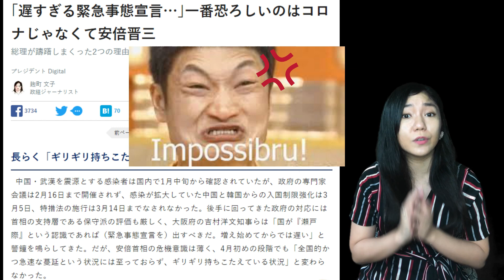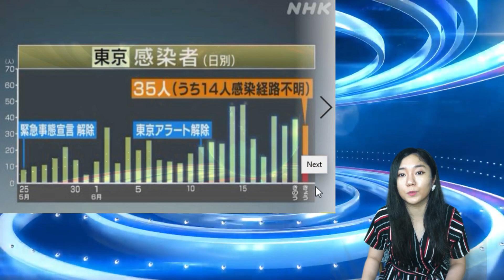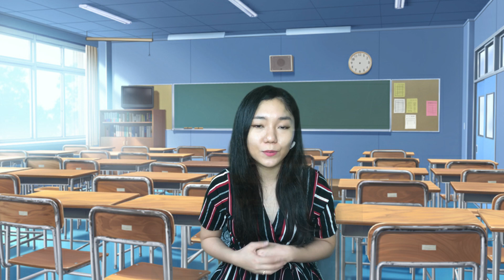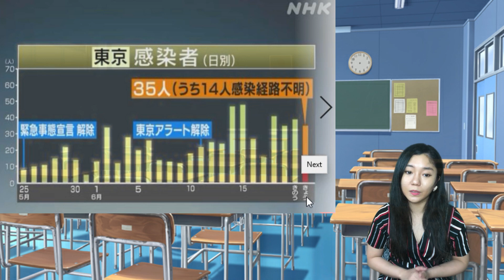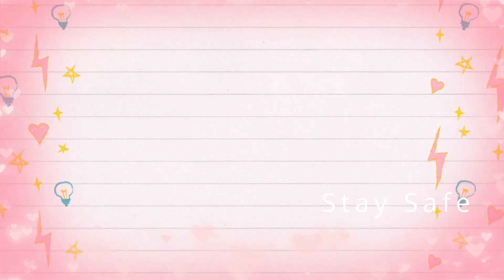Abenomask Japanese Meme Review │Lion Dance & Cheer Up Firework Project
By the end of May, there were still many people who have not receive the free 2 masks hand-out from the government. When they announced the free distribution many people made Japanese memes on the internet. Our first time doing Japanese meme review here uwu

While Cheer up firework project (Cheer up 花火プロジェクト) was a big success, the lion dance event in Yokohama made some people feel strange.

Konnichiwa! We just started this new segment of YukiNews where I share some interesting events happening in Japan.

P.S. I love reading your comments and connecting with you all!

♩ Song: Senshi - Soulker